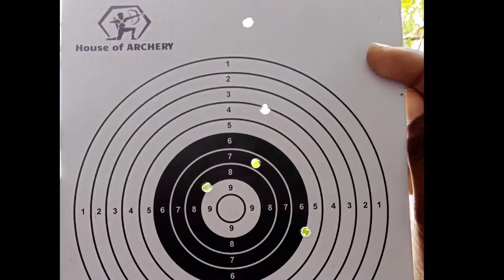Air Gun Shooting | Tecකා 2022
Air Gun Loading And Shooting.
House of ARCHERY Gampaha , Yakkala.